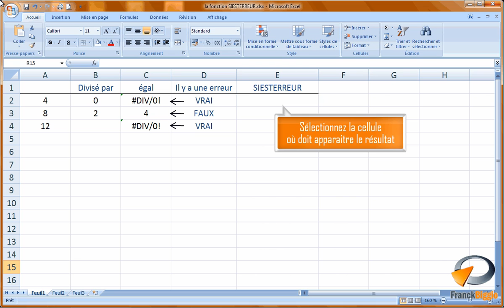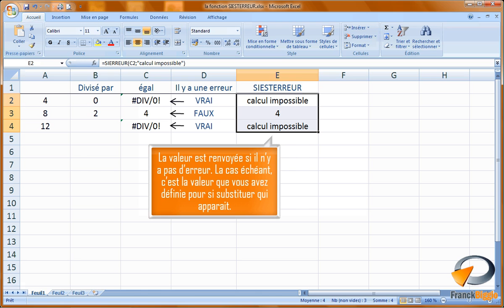La fonction SIESTERREUR dans Excel - Formation Excel Marseille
Tutoriel vidéo sur la fonctionnalité d'Excel : La fonction SIESTERREUR, issu de la formation Excel perfectionnement de Optivalys Formations à Marseille.